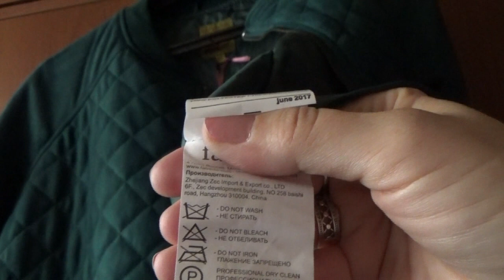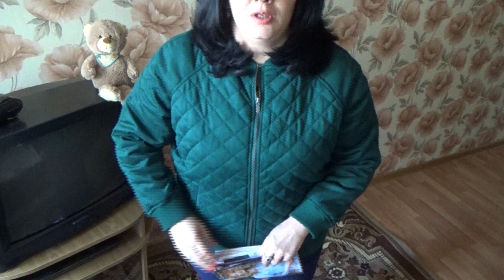Куртка из экозамши из коллекции "Осенняя сказка" Фаберлик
В этом видео я хочу вам показать куртку из экозамши из коллекции "Осенняя сказка" Фаберлик и поделиться впечатлениями

Модель127W1102
Утепленная куртка из экозамши
Цвет: темный изумруд
Состав: основная ткань-100% полиэстер
подкладка -100% полиэстер
Утеплитель( 120г синтепон от + 10 до + 5)
Размер 54